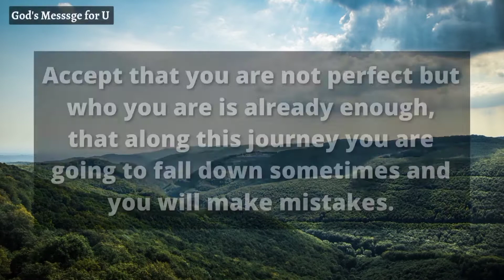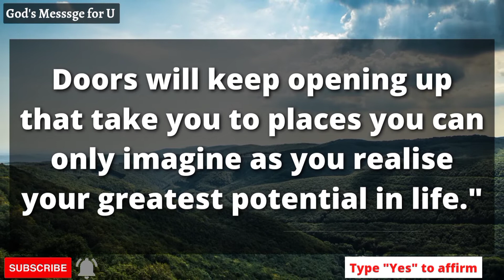If you are Watching This then Million dollars is coming to your Doorstep | message from God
This Video search contain

Angel message
Urgent universe message
Financial freedom